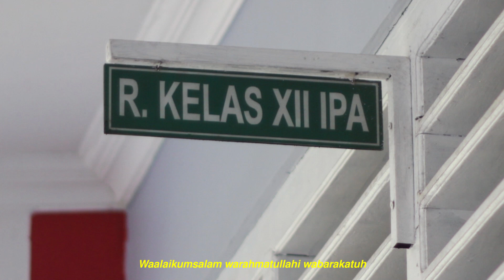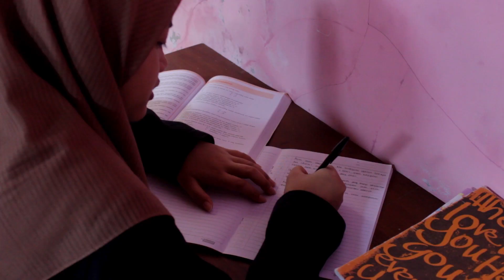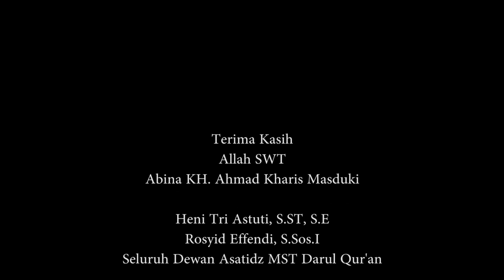YUKSELT - Short Movie AVC2021 - SMK Darul Qur'an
Perjalanan seorang siswa yang menghadapi tantangan ketika memutuskan untuk melanjutkan pendidikan ke perguruan tinggi. Segala tantangan ia hadapi, mulai dari keadaannya yang yatim piatu hingga opini penduduk di sekitar tempat tinggalnya yang mempunyai streteotip terhadap Universitas. Namun impiannya takkan goyah karena ia percaya bahwa kerja keras dan doa yang dapat mewujudkan impiannya.

Karya: SMK Darul Qur'an